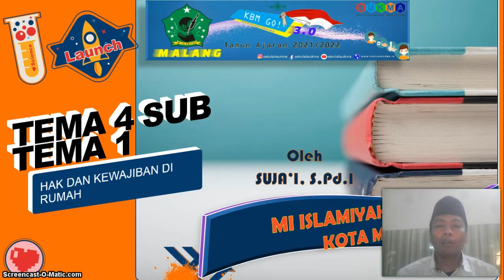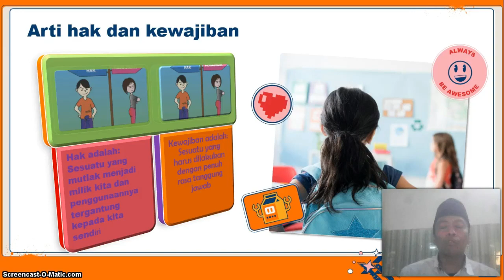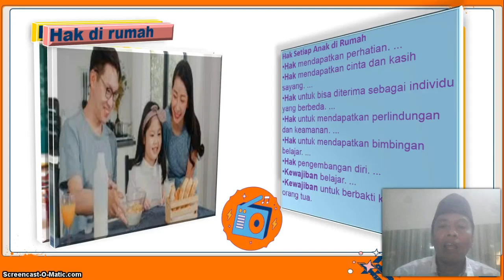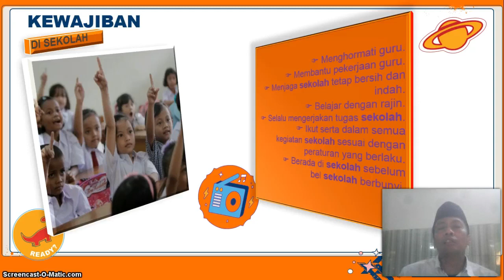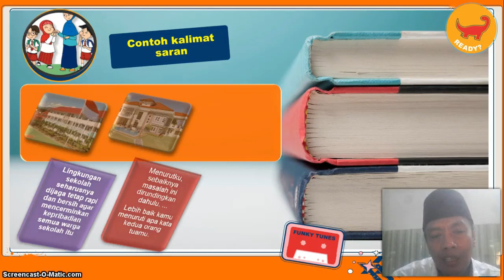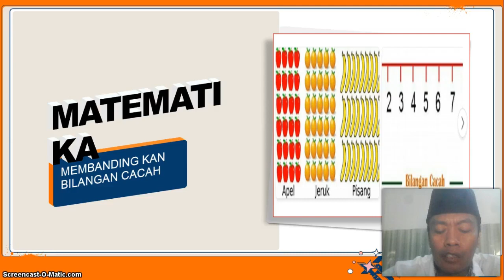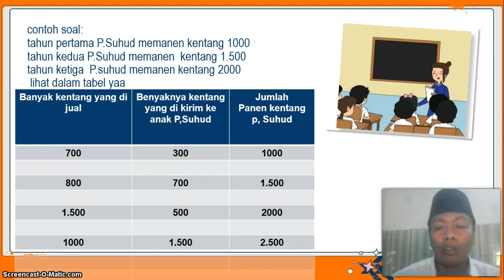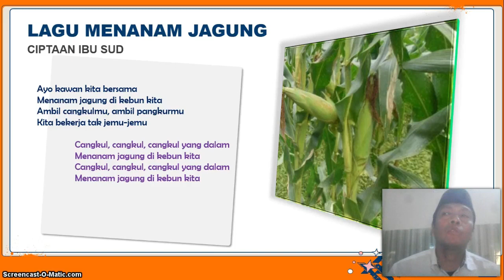BelajarbersamaSUKMA: Kelas 3 MI Islamiyah | TEMA 4.1 | Hak Dan Kewajiban